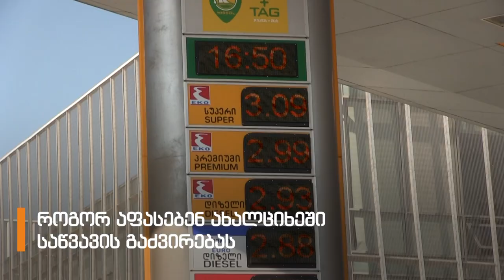გამოკითხვა: როგორ აფასებენ საწვავის გაძვირებას ახალციხეში?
ლარის გამყარების მიუხედავად, საწვავის ფასი არ იკლებს, ეს კი მოსახლეობის უკმაყოფილებას იწვევს.  მაისი–ივნისის მონაცემებით, ბენზიგასამართ სადგურებზე საწვავის ფასმა 3–11 თეთრით მოიმატა. ნახეთ რას ფიქრობენ ახალციხელები გაძვირებულ საწვავზე.